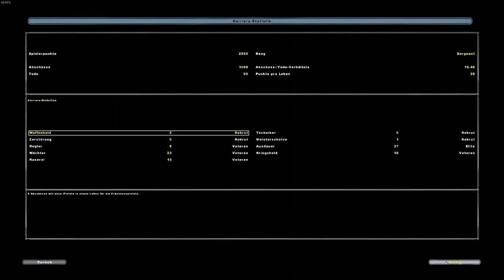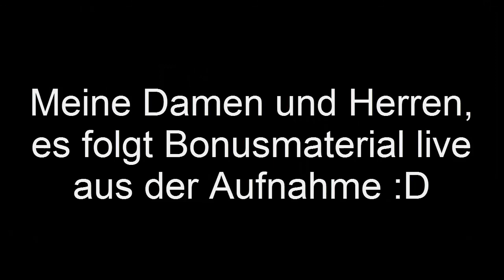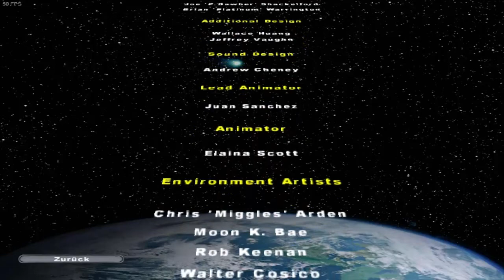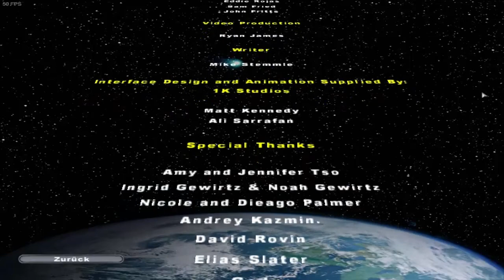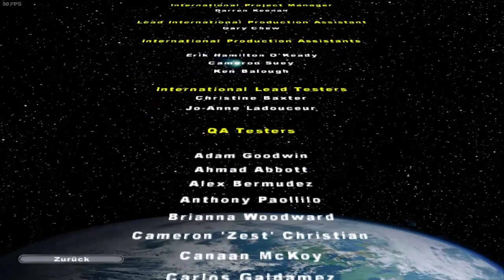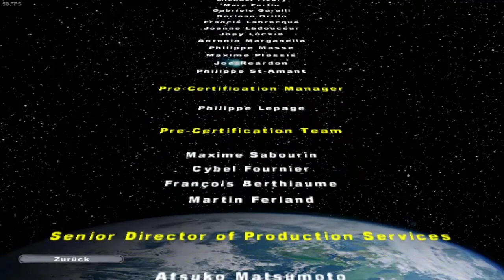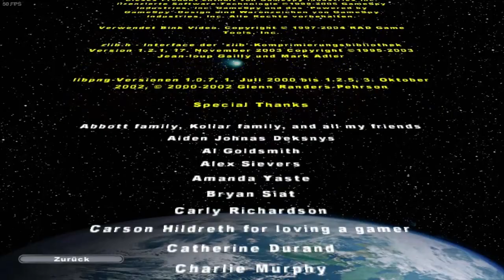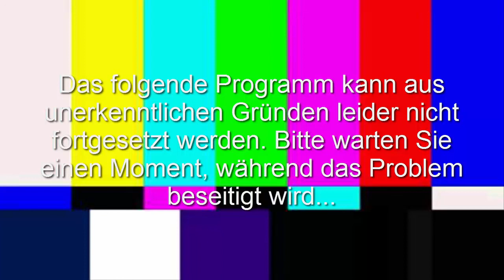Battlefront 2: Rebooted #011 | [Deutsch] [Ende] - Ich bin NICHT aggressiv! | Let's Play